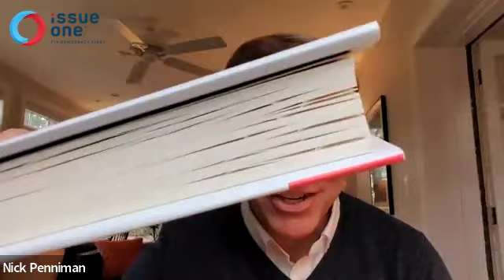The Steal — Book talk with authors Mark Bowden and Matt Teague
Issue One Founder and CEO Nick Penniman talks with authors Mark Bowden and Matt Teague on their new book The Steal – The Attempt to Overturn the 2020 Election and the People Who Stopped It.

In this book, Bowden and Teague offer a week-by-week, state-by-state account of the effort to overturn the 2020 presidential election. In the sixty-four days between November 3 and January 6, President Donald Trump and his allies fought to reverse the outcome of the vote.

Penniman sits down with them to discuss their investigative background, why they chose to examine the 2020 election, what political topics they are currently exploring, and how we all can serve as patriotic heroes to protect the 2022 elections and beyond.

Mark Bowden is the author of fifteen books, including the #1 New York Times bestseller Black Hawk Down, Killing Pablo, Hue 1968, and The Last Stone. He reported at the Philadelphia Inquirer for twenty years and now writes for The Atlantic and other magazines.

Matt Teague is a contributor to National Geographic, The Atlantic, Esquire, and other magazines and executive producer of Our Friend, a feature film that premiered in 2021.